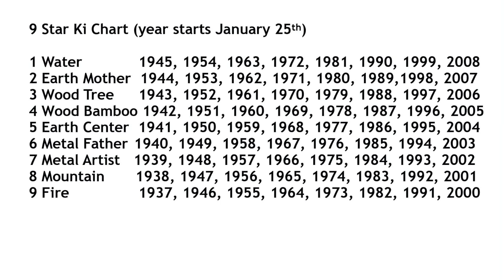9 Star Ki Astrology Readings for 2020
9 Star Ki Astrology Readings for 2020 beginning on Chinese New Years 01/25/20. Find your Star with the Chart included & see what 2020 holds for you.
1 Water Star 2:01
2 Earth Mother Star 4:38
3 Tree Wood Star 7:58
4 Bamboo Wood Star 12:23
5 Center Earth Star 14:47
6 Metal Father Star 17:40
7 Metal Star 20:00
8 Earth Mountain Star 22:40
9 Fire Star 25:05